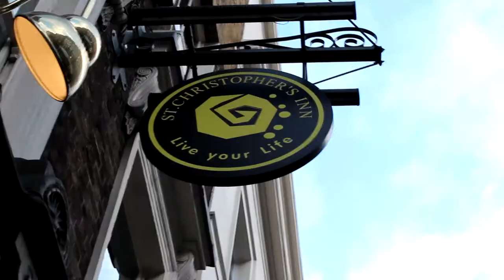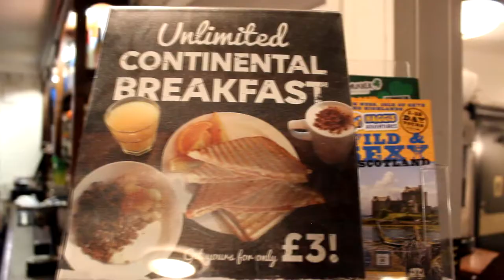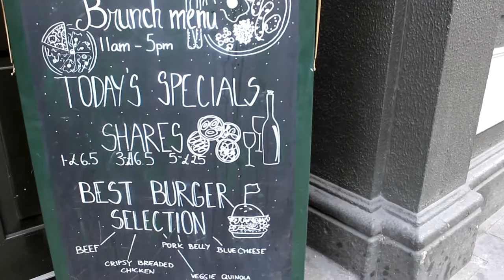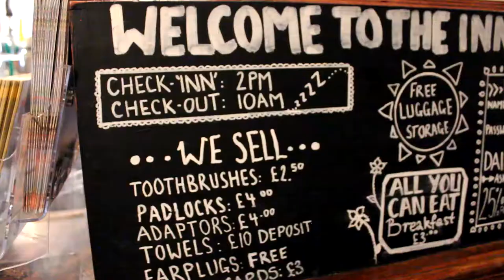Hostel Tour! London's St. Christopher's Inn at London Bridge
Tour of my hostel in London: St. Christopher's at the Inn - London Bridge! I stayed at the St. Christopher's hostel in London for a week while in the UK for a conference. This is one of the best London hostels according to Hostelworld.com, and after spending seven days there, I definitely see why!

I always travel using hostels and Hostelworld.com. For my stay in London, UK, I booked my accomodations at St. Christopher's in London Bridge because of its proximity to my conference location and tourist activities (cmon, London Bridge is in the name), as well as its cool social vibe since it's right above a traditional English pub. In this London hostel tour, I'll share some of the great amenities that are included in your stay, as well as a few tips and fun bits (for example, if you book directly thorugh the St. Christopher's website and not Hostelworld, you can get free breakfast included).

Cheers to  St. Christopher's at the Inn at London Bridge!

Liked this hostel room tour? Check out some of my related hostel videos:
"First time hostel travel: What are hostels like?" and
"Coed Hosteld (Mixed Hostels) as a Solo Female Traveler"

**SOCIAL** Let’s do all the social media things! :)